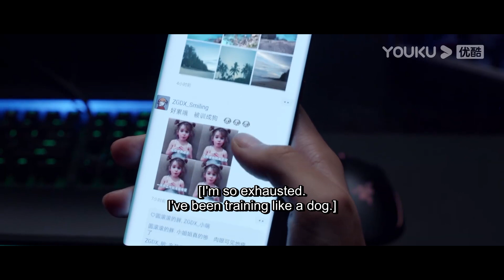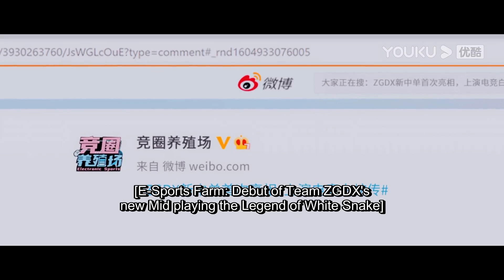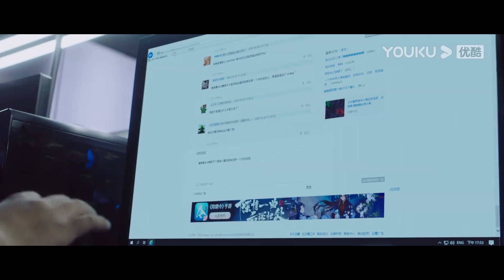小嬌妻被隊友忽悠公開撩霸總，霸總一臉受用，恨不得立馬回到俱樂部去！| 你微笑時很美 | 許凱 程瀟